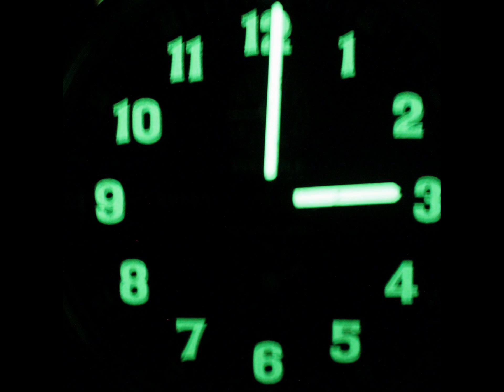Photoshoot WEHRLE CORSA Repeat Alarm TOP Clock Germany Black Dial Vintage Mantel/Shelf/Desk Draft